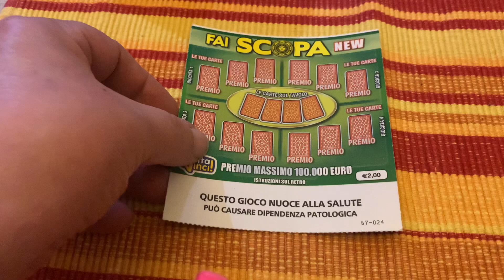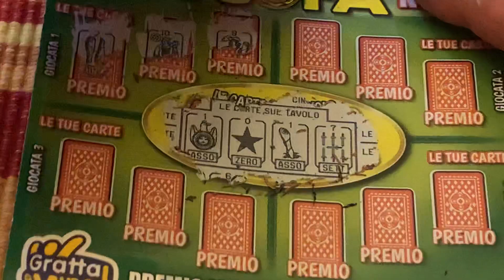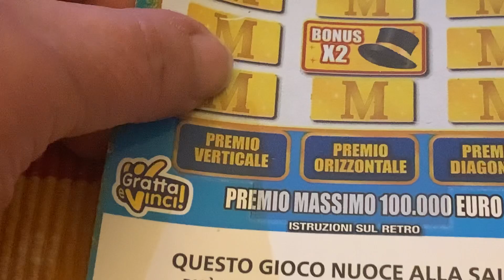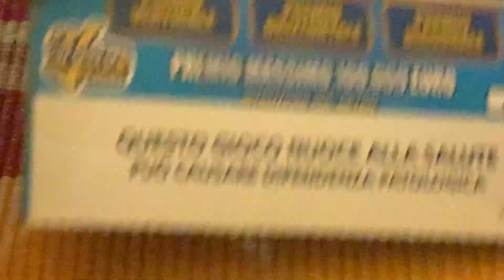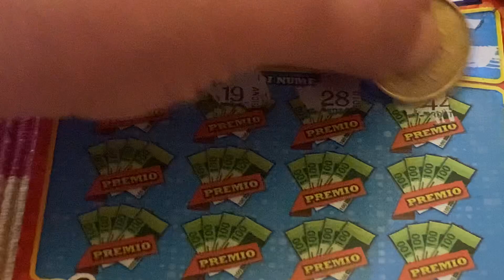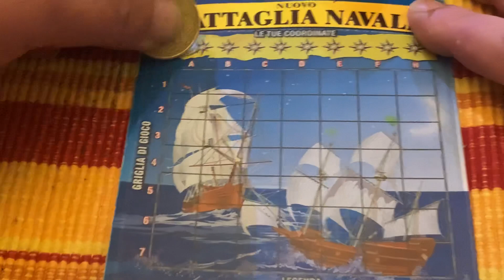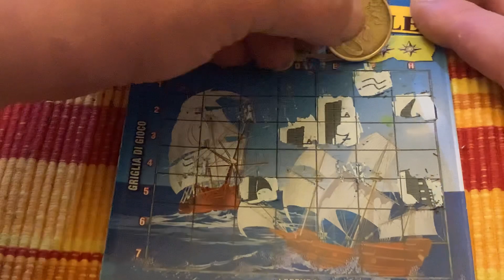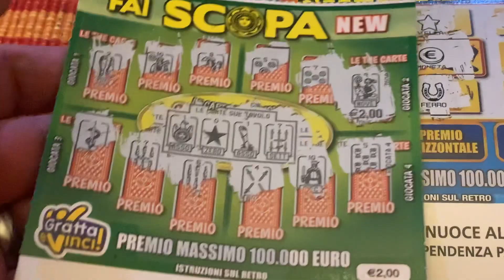Ciaooo ragazzi e ragazze.. grattata mista😘🌈❤️🍀🤪